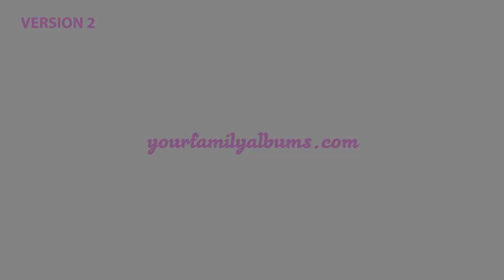SuperHero Logo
Tags ingor:
motion graphics,
 animation,
 motion,
 design,
 graphics,
 motion graphics tutorial,
 motion graphic,
 after effects motion graphics,
 after effects,
 adobe,
 motion design,
 3d,
 mograph,
 media,
 reel,
 demo reel,
 after,
 intro,
 tutorial,
 free,
 demo,
 digital intro,
 intro template,
 intro template blender,
 template,
 free intro,
 intro templates,
 ae top 10 intro templates,
 2d intro templates,
 top 10 2d intro templates,
 free template,
 effects,
 adobe after effects,
 adobe,
 after,
 animation,
 visual effects,
 vfx,
 intro,
 motion,
 effect,
 template,
 motion graphics,
 design,
 ae,
 filmmaking,
 kinetic typography,
 logo,
 tutorial (media genre),
film, basics,
 graphics, training,
 slideshow,
 video sony vegas,
 tutorial,
 sony vegas pro (software),
 sony,
 vegas,
 pro,
editing,
sony corporation (computer manufacturer/brand),
 intro,
vegas pro,
effects, video,
after effects,
to,
 free,
minecraft,
download,
 how,
 software (industry)